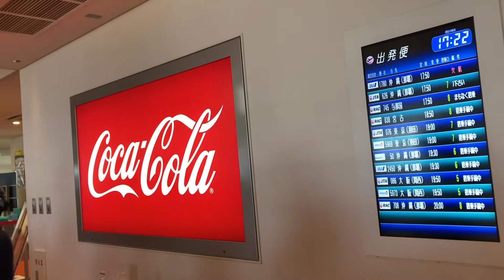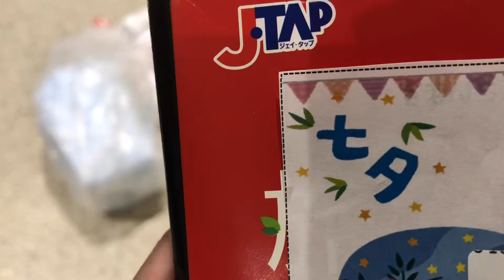JTA626便に乗ってみた。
adventure okinawaの八重山訪問シリーズ 最後の動画です。
JTA626便に乗り 石垣空港から那覇空港へと行きました。
欠航便が多発したのもあってか 満席でした。
撮影日が 七夕だった為 荷物の引換券が七夕仕様になる等 の変化がありました。